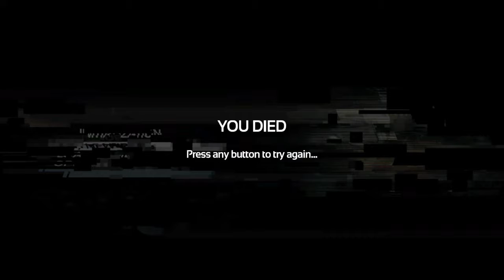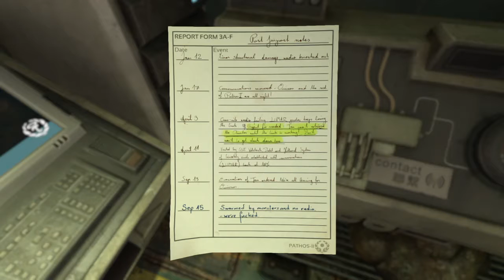SomaMode (Part 22)